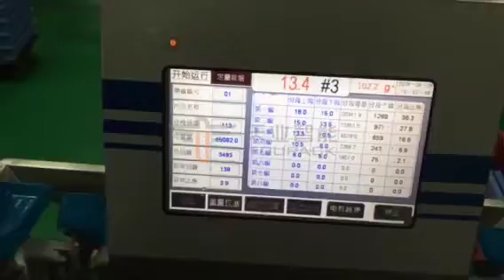TOUPACK-eggs sorting machine by weight